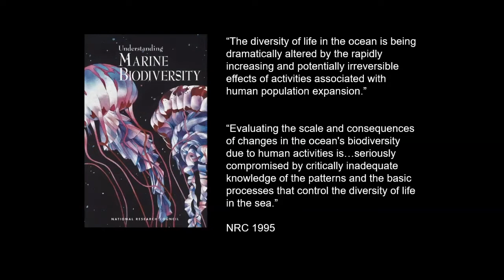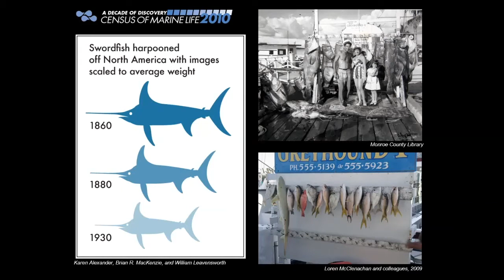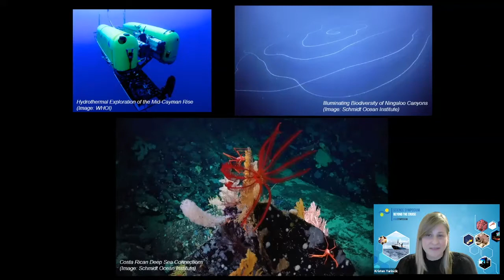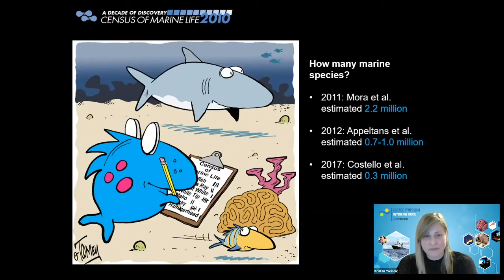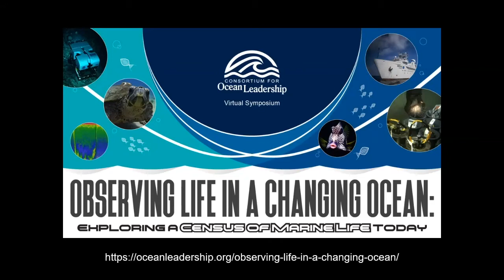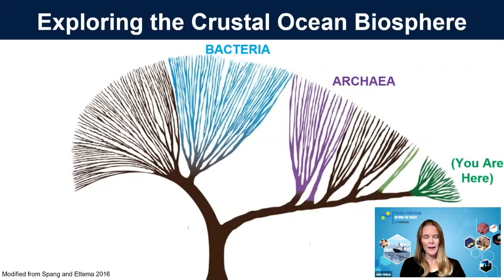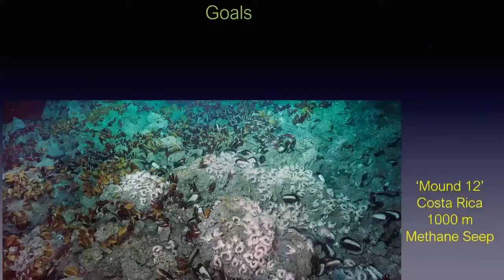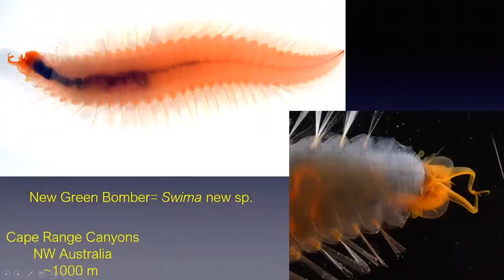Day 1 - Aliens of the Deep - Biodiversity - SOI Symposium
The "Aliens of the Deep" keynote address and panel will discuss the intriguing species discovered as a result of increasingly sophisticated ocean exploration. A large number of new species records and ranges have been illuminated through recent explorations offering an opportunity for evaluation and management of the connections between diverse deep water ecosystems.